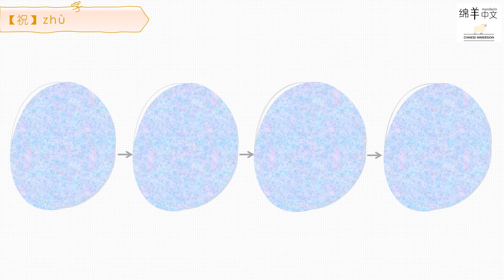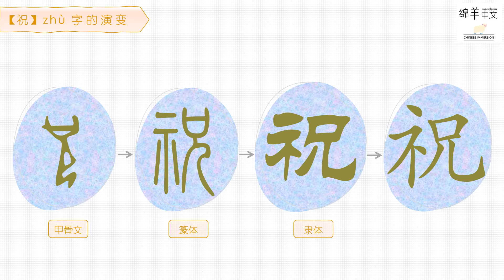Sheep Mandarin 【汉字题解】Wish【祝】zhù 祝寿延年